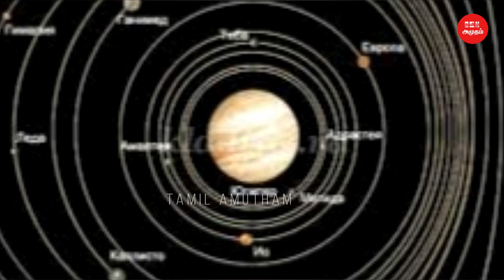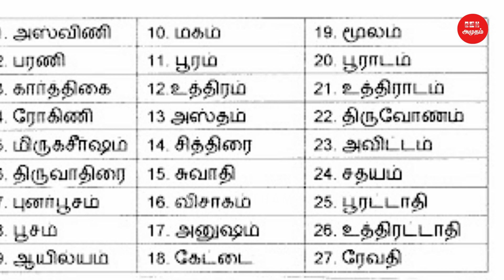தமிழ் மாதத்தில் வரும் சிறப்பான நட்சத்திரங்கள் | Moonlight waves | ஜென்ம நட்சத்திரம் | ஜோதிடம் | ராசி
தமிழ் மாதத்தில் வரும் சிறப்பான நட்சத்திரங்கள் | Moonlight waves | ஜென்ம நட்சத்திரம் | ஜோதிடம் | ராசி | Tamil Amutham

ஒரு குழந்தை பிறந்த வேலையில் சந்திரன் எந்த நட்சத்திரத்தின் ஒளியை பூமிக்கு அனுப்பி கொண்டு இருந்தாரோ அதுவே அந்த குழந்தையின் ஜென்ம நட்சத்திரம் ஆகும். சந்திரன் நின்ற நட்சத்திரத்தின் ஒளியை பொறுத்தே அந்த குழந்தையின் குண நலன்கள் அமையும். பூமியை பொறுத்த வரைக்கும் ஏனைய கிரகங்கள் பல கோடி மைல்களுக்கு அப்பால் உள்ளதால் அருகில் பூமியை மட்டும் நெருங்கி 27 நாளில் வட்டமிடும்  சந்திரன் மூலம் தான் மனித உடலை ஈர்த்து செயல் பட முடியும் . எனவே தான் சந்திரன் நின்ற ராசி ஜென்ம ராசி என்றும் சந்திரன் நின்ற நட்சத்திரம் ஜென்ம நட்சத்திரம் என்றும் ஜோதிட சாஸ்திரம் சொல்கிறது.